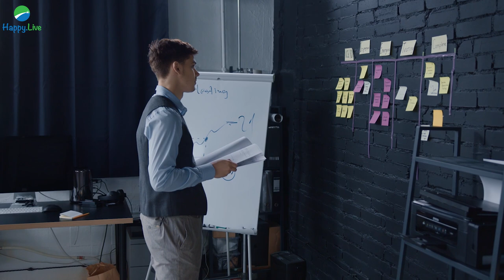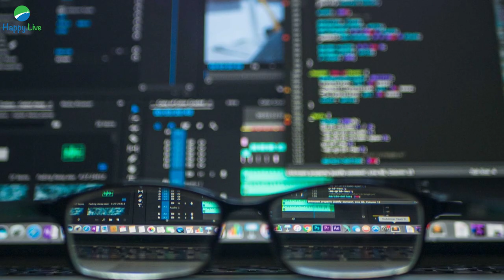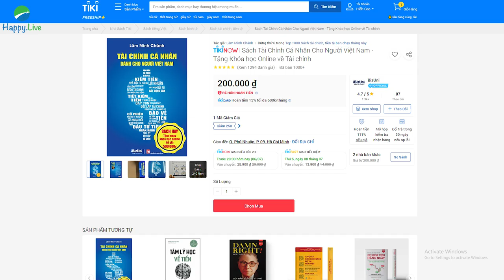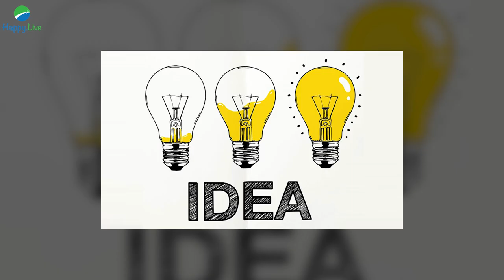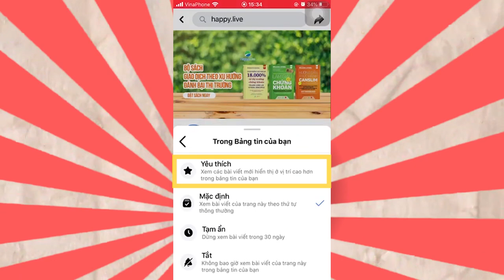KỸ NĂNG PHẢI CÓ TRƯỚC TUỔI 30 NẾU KHÔNG MUỐN THẤT BẠI Ê CHỀ | Phát triển bản thân | Happy Live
30 tuổi được xem là cột mốc trưởng thành của nhiều người, còn bạn thì sao? Chúng ta cần trang bị những kỹ năng mềm trong cuộc sống dưới đây để có thể thành công hơn. Kỹ năng mềm trong cuộc sống giúp bạn tạo nên sự khác biệt trong mọi khía cạnh, là động lực hỗ trợ công việc, giao tiếp tuyệt vời.

Trong bài viết này, Happy Live xin giới thiệu đến bạn 5 kỹ năng mềm quan trọng để tạo đà phát triển cho tuổi 30:
- Phản biện
- Thích nghi
- Quản lý tài chính
- Tư duy sáng tạo
- Cách từ chối
👉 Nắm bắt phương pháp và cách thức xây dựng thói quen, rèn luyện sự kỷ luật thông qua quyển sách Tiny Habits: Thói quen tí hon - Tiềm năng khổng lồ